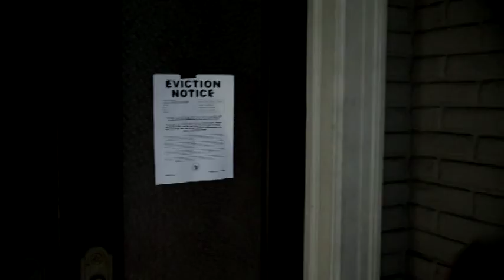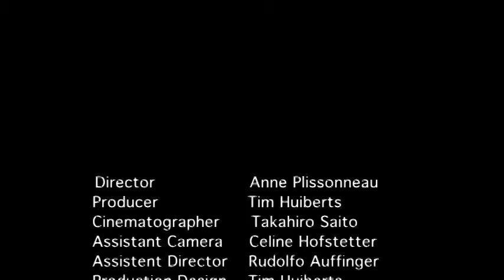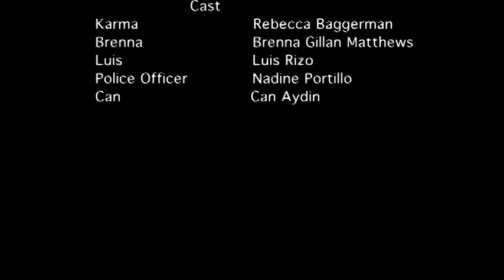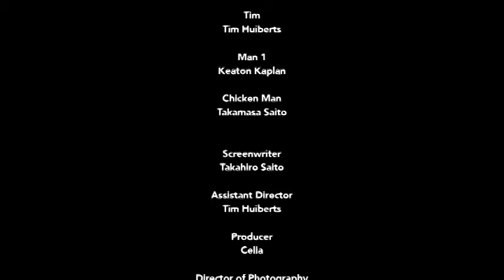Karma - NYFA 4 Weeks TV & Film Producing Short Film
Written By Anne Plissonneau and Celine Hofstetter
Directed by Anne Plissonneau
AD : Rudolfo Auffinger
Producer: Tim Huiberts
Director of Photography : Takahiro Saito
AC: Celine Hofstetter

Cast:
Brenna Gillian Matthews
Can Aydin
Rebecca Baggerman
Luis Eduardo Rizo
Nadine Potilo